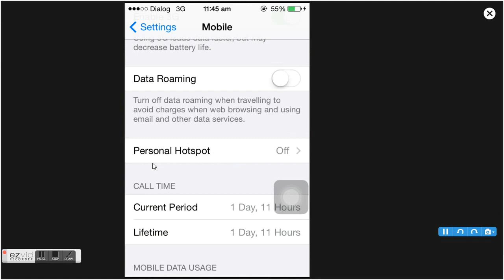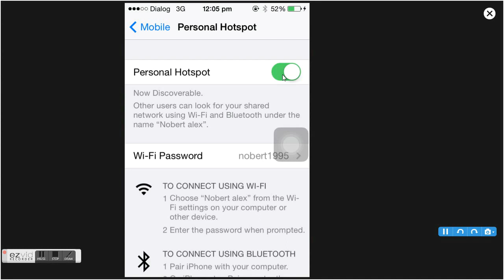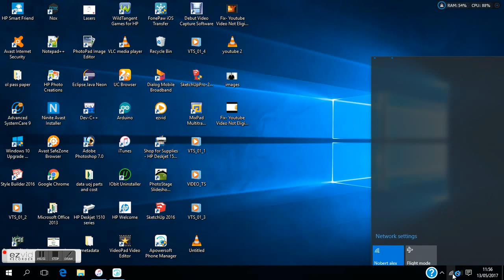how to connect your mobile hotspot to your computor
use your iphone to connect your labtob or pc to the internet